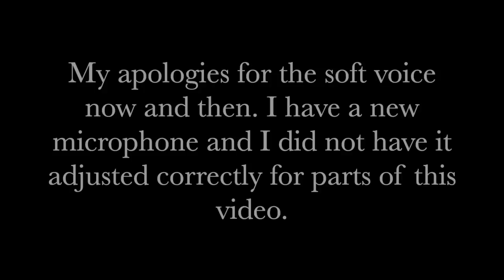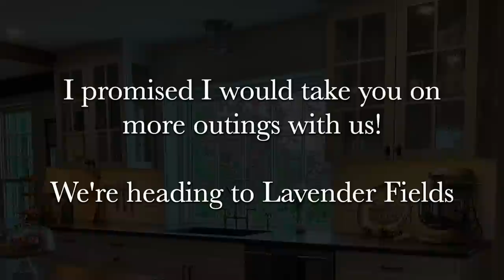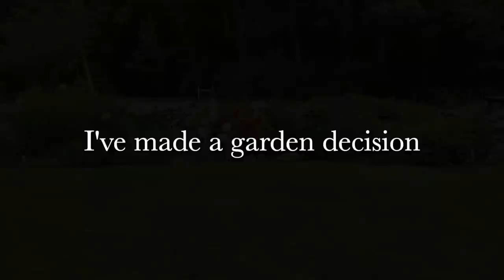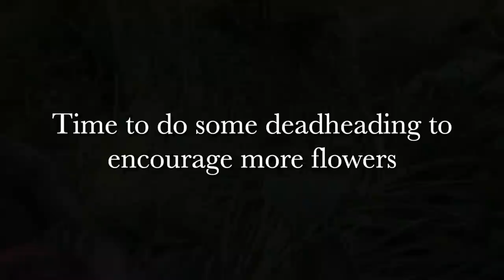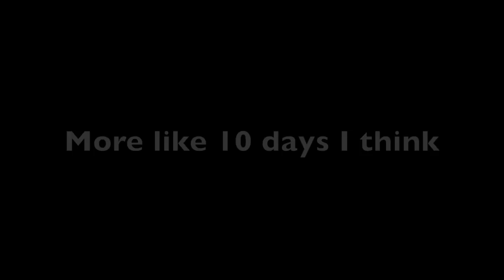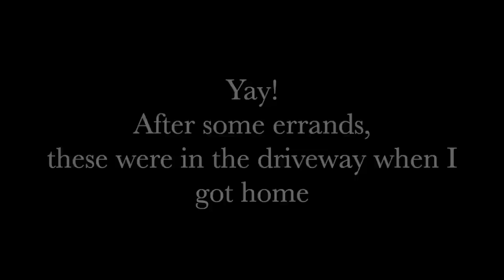Finally, after almost two years, now it's my turn to decorate and finish remodeling our 1790 home.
Now that the dust and noise has settled, it's finally my turn to decorate and renovate parts of our charming countryside home that I've been waiting to tackle. In this video we will also be taking you on a short excursion to Lavender Fields, located at Pumpkin Blossom Farm, located in Warner, NH and of course a few garden updates.

Similar wrap dresses - Mine is Calvin Klein and I have not found it online to share where to purchase